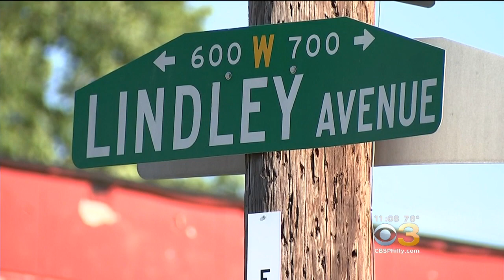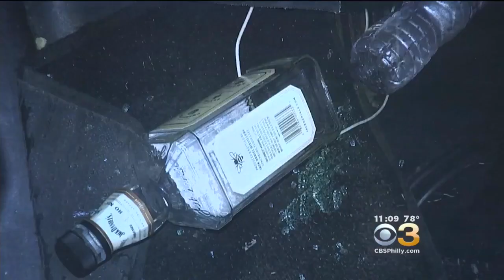Police: 10-Year-Old Boy Injured After Kids Throw Liquor Bottle Into Family Van